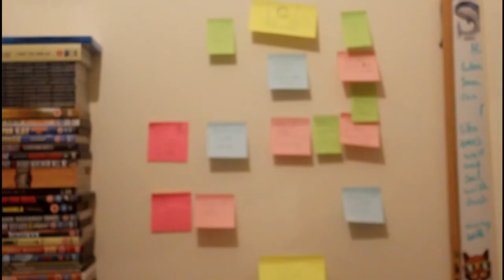Building a Demon puppet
Instructional puppet building video.

I occasionally try my hand at puppet making and puppeteering. This is a short instructional video of how i built a certain puppet.
Cost of about £15-25.